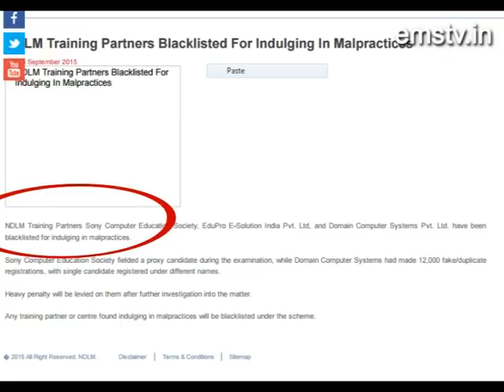साेनी कम्प्यूटर 10/05/16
साेनी कम्प्यूटर